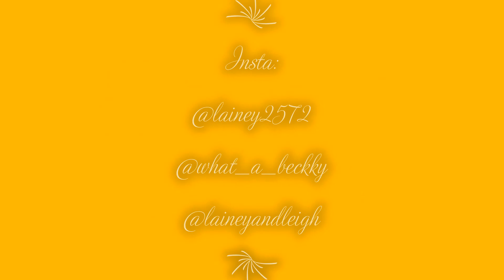Who Knows the other one better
Today we are playing a game to see who knows the other one better! Who do you think will win? We had a lot of fun filming this, please share this with your friends! If you want to do this with your friends then here how:
1. One person asks the other one a question
2. The other person then has to answer it, if they get it right then they get a point, if they get it wrong then they don't get a point.
3. Then the other person goes.
4. You then just go back and fourth, until you guys have no more questions.
You guys don't have to don point, because we didn't, this is a super fun and easy game, and you can play with as many people as you want. Let us know what else you guys would like to see.